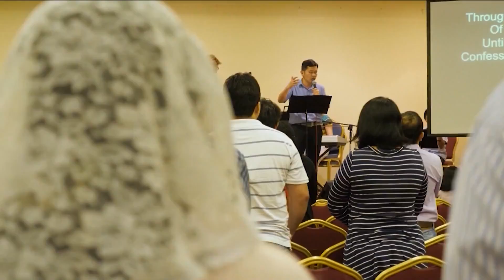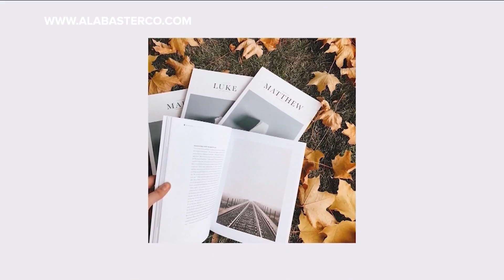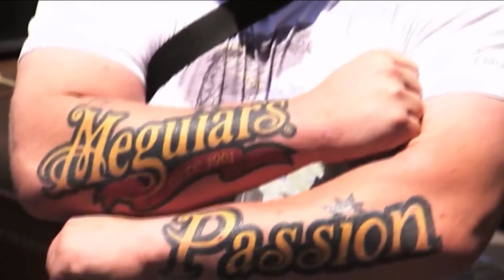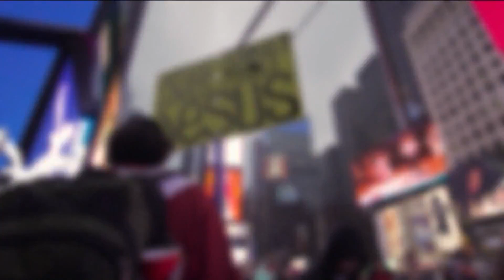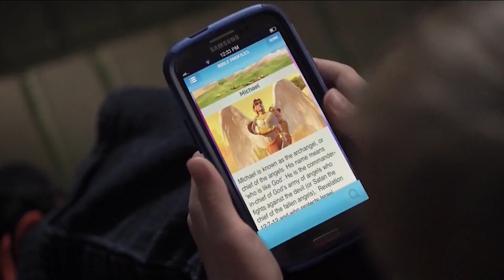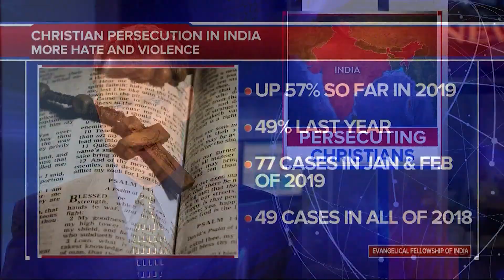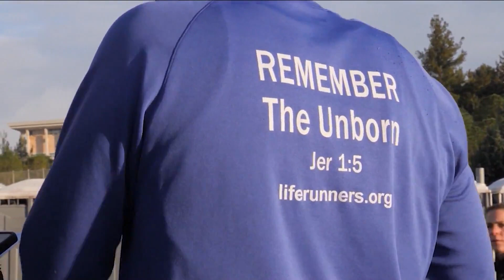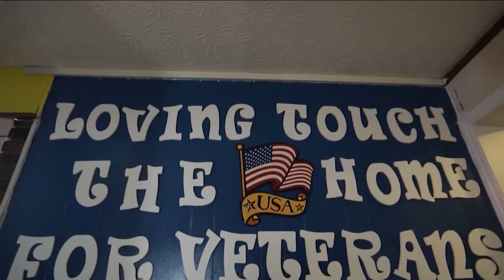The "Millennial Bible," Muslim-Christian Meetings, & India's Christian Persecution